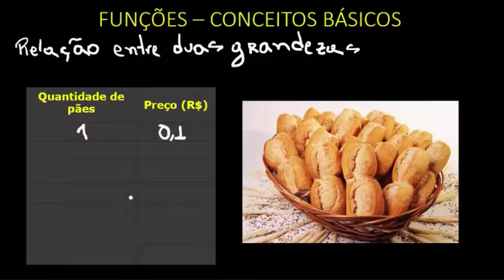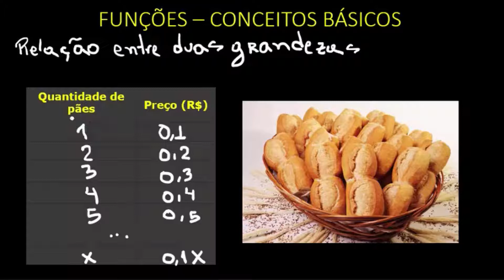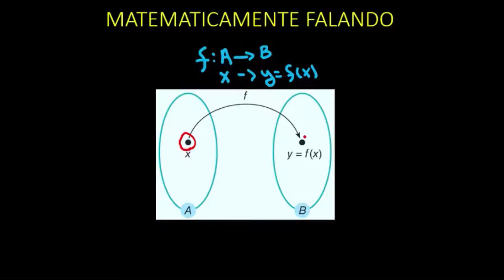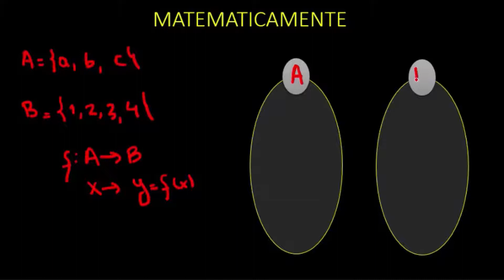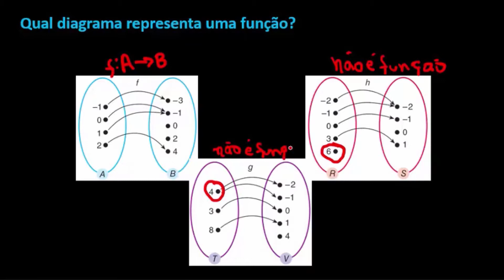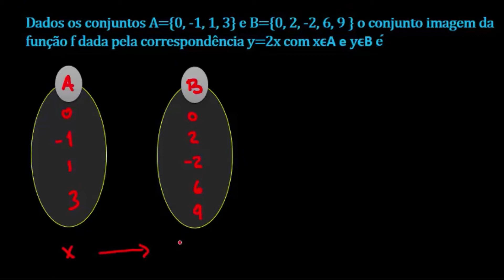Funções: Conceitos básicos - Matemática - HORA DO ENEM